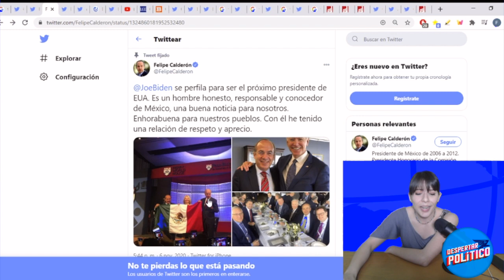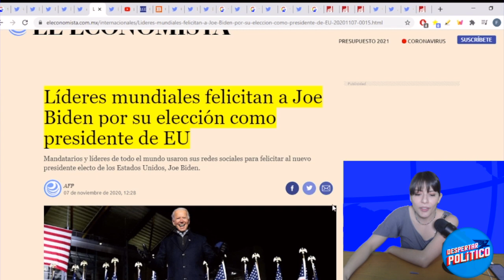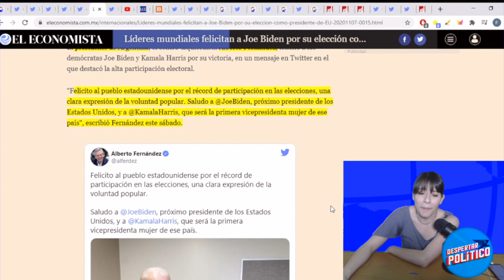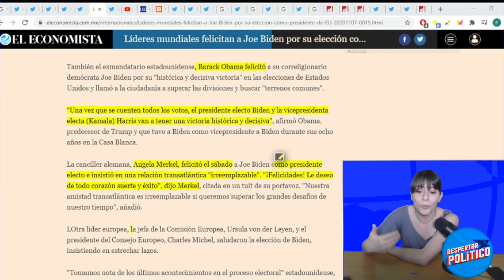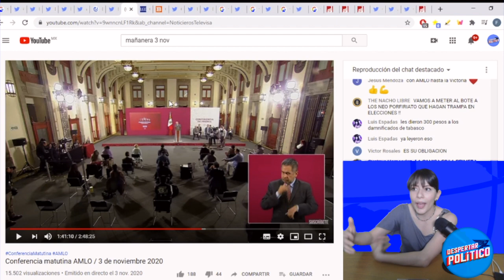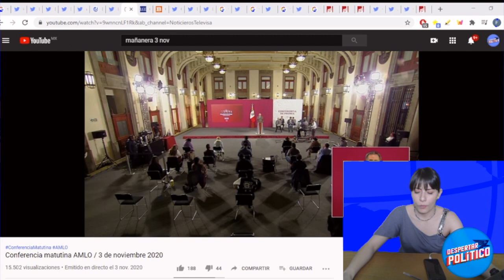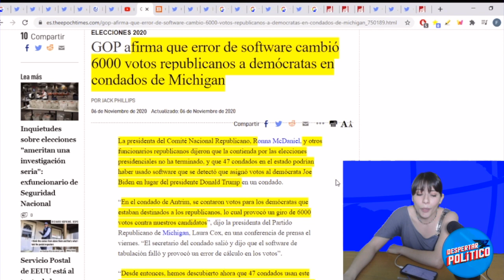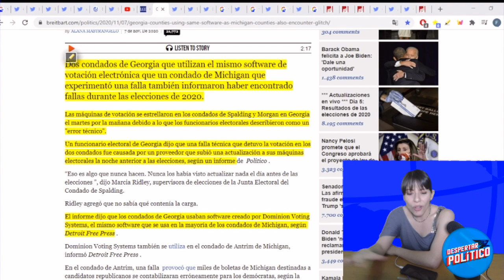¡AMLO DESAFÍA AL SISTEMA! ORDEN MUNDIAL SE ENC@BRITA ¡PASAREMOS A LA HISTORIA!AMLO MUESTRA FORTALEZA